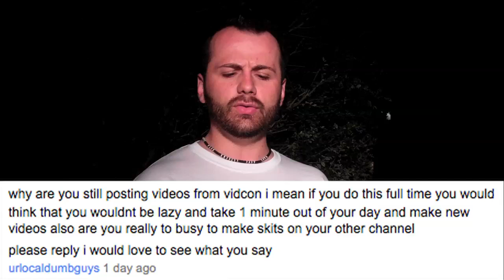I'M SOOO LAZY!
Please vote 10x per day! Let's WIN!